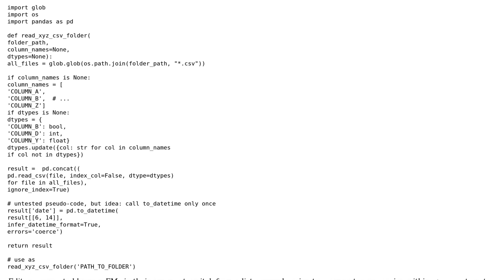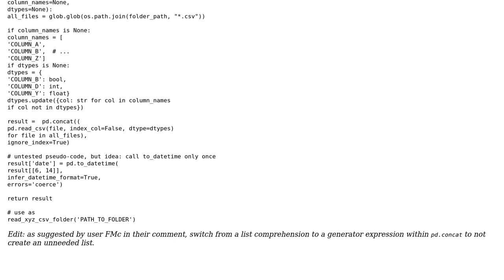Code Review: Concatenate several CSV files in a single dataframe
With thanks & praise to God, and with thanks to the many people who have made this project possible! You are responsible for your own actions.